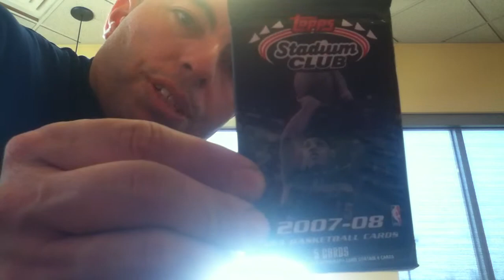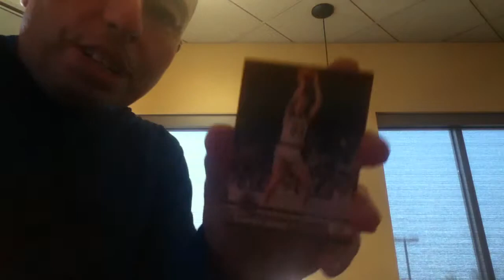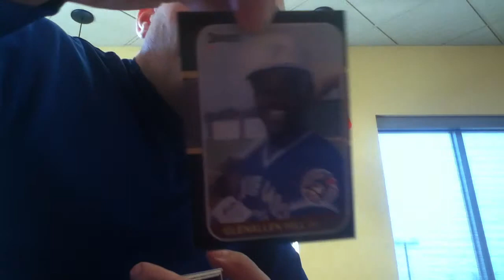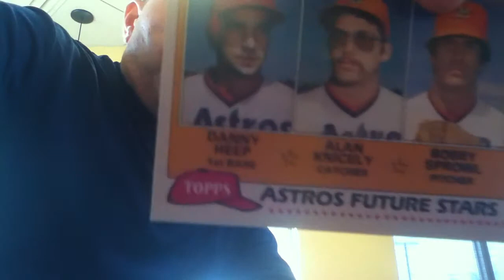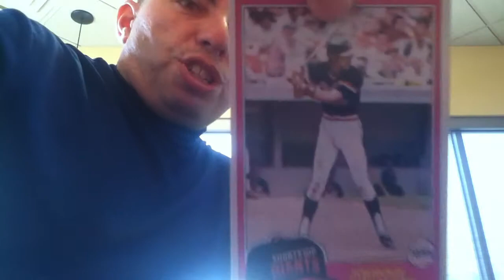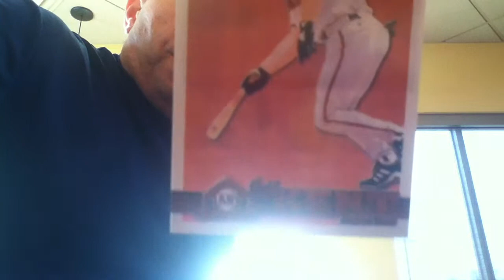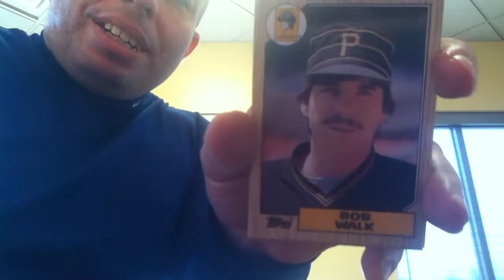Bustin' Packs #2 (2007/08 Stadium Club NBA, 100 Fairfield baseball cards)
5 packs of 2007/08 stadium club basketball
1 jumbo pack of misc. baseball